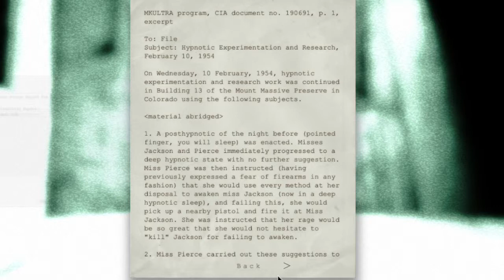Let's Play Outlast - Part 2 - Locker of Safety!